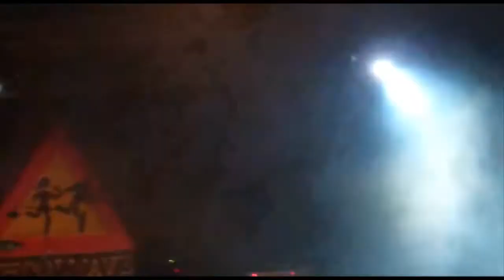Kids With Guns | #3 | Schoolwave 2011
Kids With Guns play at Schoolwave 2011 in Athens. They also party.